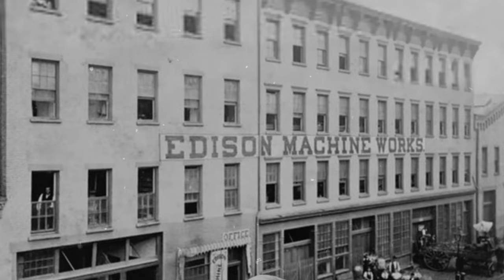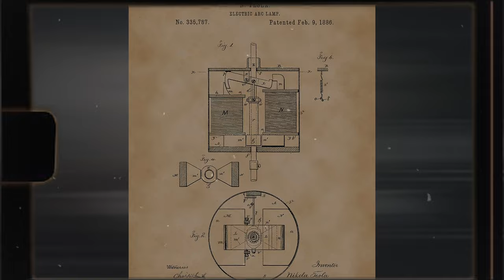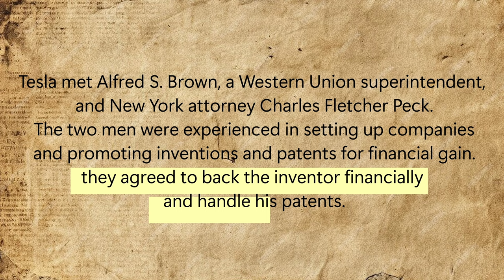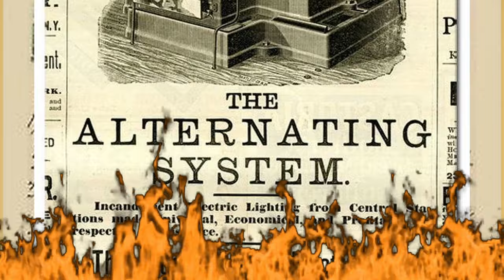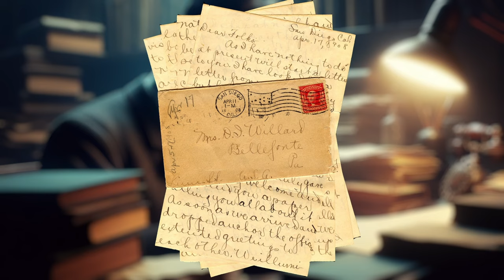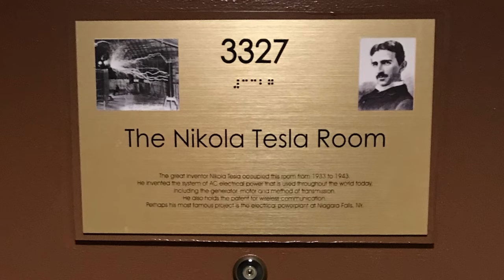The Secret Inventions Of Nikola Tesla | Nikola Tesla की असली कहानी ? | Mystery | FactDesi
In This Video We Will Discuss About The Mystery Of Nichola Tesla Secret Inventions?
Why He Created Most Advance Inventions Which are Ahead Of There Times.
Chapters
00:00 Intro
01:05 Early Life
02:11 Entry In The World Of Inventions
02:45 Conflict Between Nikola Tesla and Thomas Edison
04:46 Work In The Field OF Alternative Current (AC)
05:45 New Laboratory And Tesla Coil
06:22 Secret invention Of Nichola Tesla

Zem Tv
Mystery
Story
Dhruv Rathee
Khan Sir Patna
Documentary
Fact Desi
indian youtuber
Conspiracy Theory
Mystery
Inventions
Electricity
Dark Reality
Real Story
True Story
Gaurav
mystica land
tesla
Nikola Tesla
Real Story
Documentary
American History
infographic shows
Oversimplified